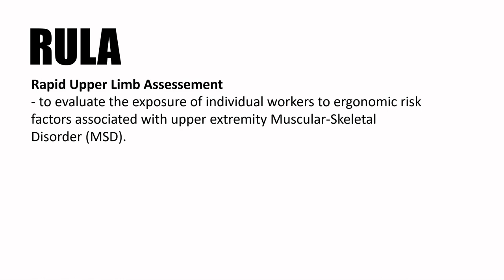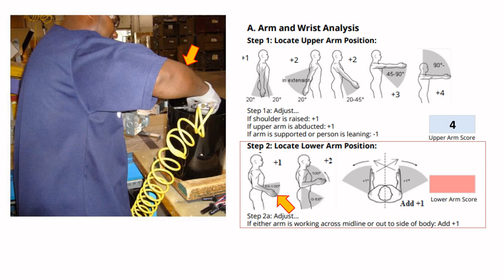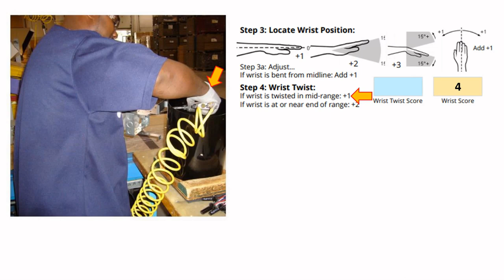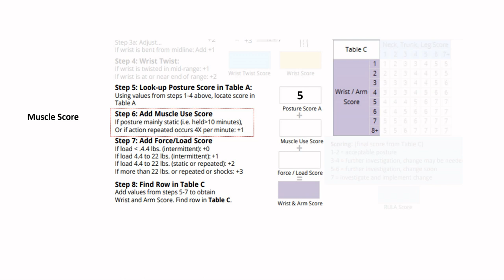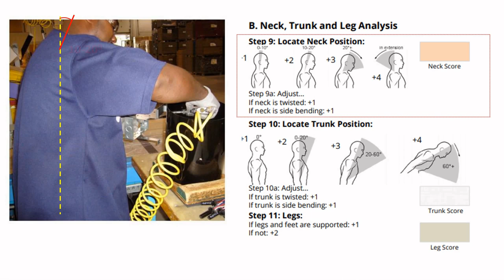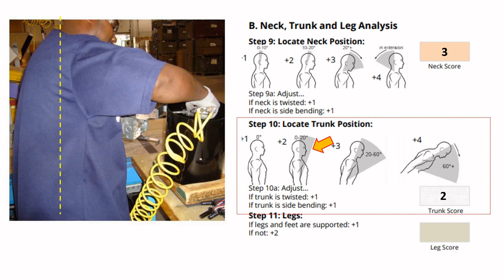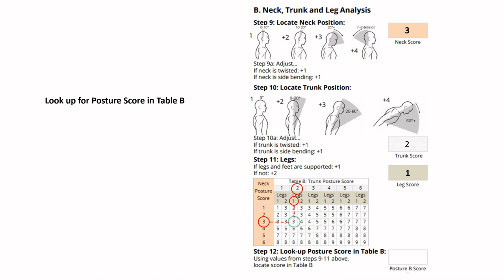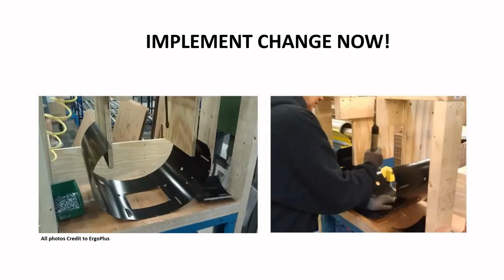RULA Step by Step | Weld Tech UTeM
This educational video is a part of activity for Safety in Welding course for Welding Technology undergraduate students of UTeM, Malaysia.

Pictures and some information was taken from ErgoPlus.